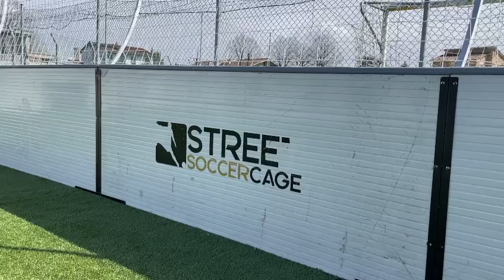TOSCANAGOL SUMMER CUP: il "fascino" dello "street soccer" è tutto da provare